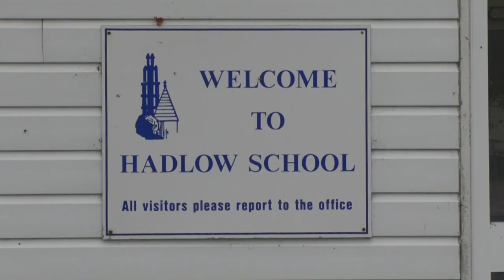TV star visits Hadlow pupils to promote humanitarian work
Kent School children have been paid a visit by a TV star to learn about a charity that flies doctors and nurses to deprived areas around the world.

Gemma Hunt joined the pupils in Hadlow to learn about the humanitarian work carried out by global airline charity MAF.